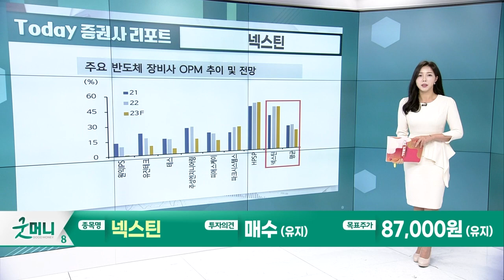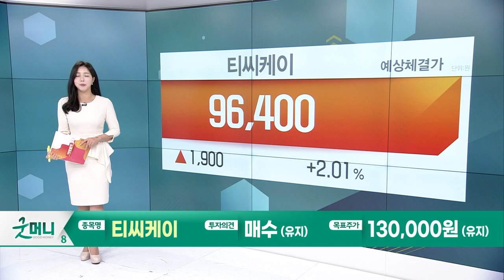넥스틴(348210)… 2024년 견조한 수요 및 다각화 성과 / 티씨케이(064760)… 삼성전자 8세대 V-NAND 양산 확대 수혜_Today 증권사 리포트 (20230915)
넥스틴(348210): 2024년 견조한 수요 및 다각화 성과
- 3Q23 영업이익 54억원. 중국향 공급 지연으로 일시적 실적 부진
- 2024년 영업이익은 771억원으로 62% 성장 기대

티씨케이(064760): 삼성전자 8세대 V-NAND 양산 확대 수혜
- 메모리 반도체 업황 저점 통과 예상
- 3Q23 매출액 512억원, 영업이익 155억원 전망